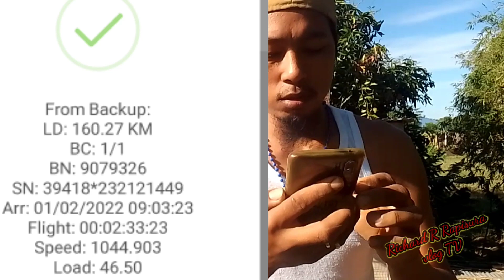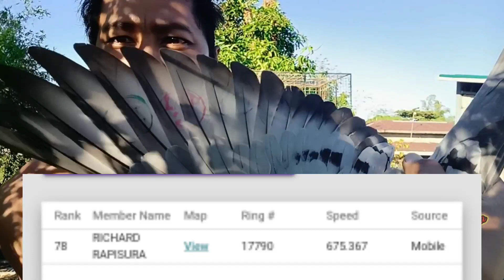SUDIPEN 3nd lap VRPA SAN FABIAN PANG 2nd lap NEF SANPEDRO LAGUNA 4th lap ISPRAL KALAPATIDS